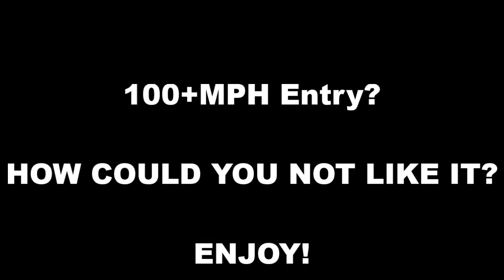HAM's Go balls out fast and crazy section